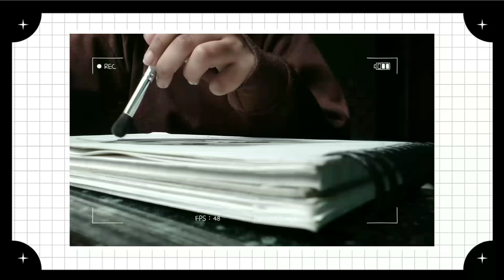Mr.Bean drawing | Mr Bean sketch |My first mini art vlog